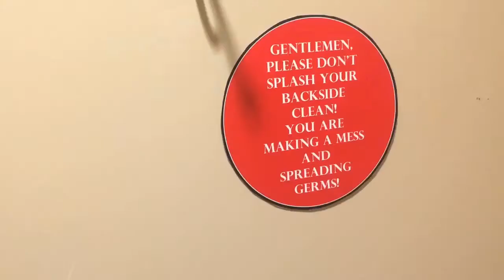#718 | Business Center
Todays Video: Business Center
7.6.16